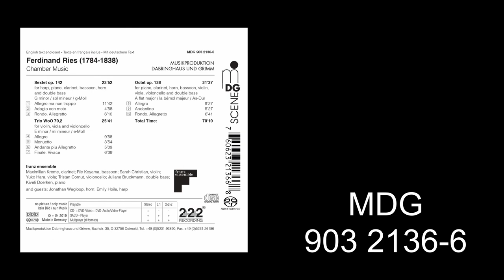Ferdinand Ries: Sextet op. 142 ∙ Rondo. Allegretto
Ferdinand Ries: Chambermusic
Octet op. 128
Sextet op. 142
String Trio WoO 70,2
Franz Ensemble
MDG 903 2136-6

Ferdinand Ries must have made a strong
impression as a pianist. Beethoven, a gifted
pianist in his own right, even entrusted the
premiere of his Piano Concerto No. 3 to Ries.
The two had known each other since their days
together in Bonn, when Ries’s parents took the
half-orphan Ludwig into their family. Ries was
Beethoven’s right-hand man in Vienna, and what
he learned from his great model, who was
fourteen years his senior, is impressively
demonstrated by the Franz Ensemble on its
debut SACD: brilliant virtuosity meets Classical
form, and tradition appears in new guise – for a
very special anticipation of the 250th anniversary
of Beethoven’s birth!

Beeindruckend muss Ferdinand Ries auf dem
Klavier gewesen sein: Beethoven, selbst ein
begnadeter Pianist, vertraute ihm sogar die
Uraufführung seines 3. Klavierkonzerts an. Die
beiden kannten sich aus gemeinsamen Bonner
Tagen, als die Eltern Ries den Halbwaisen
Ludwig in ihre Familie aufnahmen. In Wien wurde
Ries Beethovens rechte Hand, und was sich der
14 Jahre jüngere beim großen Vorbild
abschaute, zeigt das Franz Ensemble auf
beeindruckende Weise auf seiner Debüt-SACD:
Brillante Virtuosität trifft auf klassische Form,
Tradition erscheint im neuen Gewand – ein ganz
besonderer Auftakt zum großen Beethoven-
Jubeljahr!

Licensed by MDG
© Photo: Ervis Zika